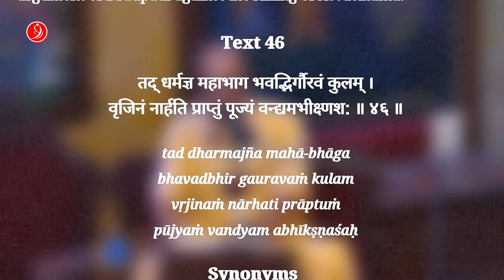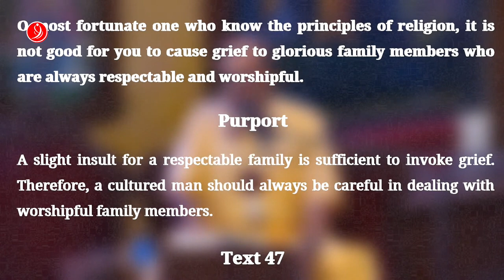The Art Of Compromise | Temple SB 1.7.46 | Vraja Bihari Das